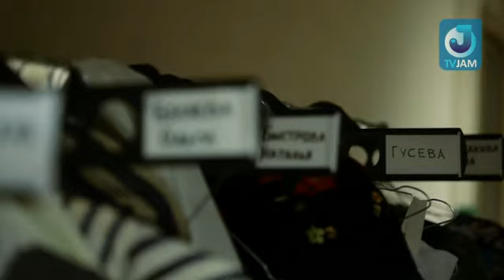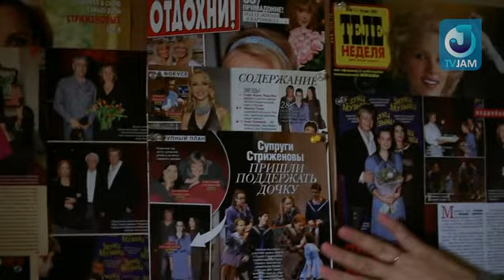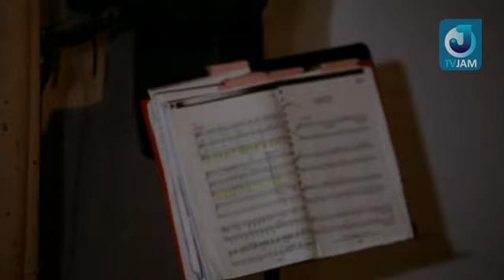За кулисами "Звуков Музыки". Экскурсия Елены Чарквиани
˜"*°•.๑۩۩๑ Елена Чарквиани. Официальное сообщество ๑۩۩๑.•°*"˜